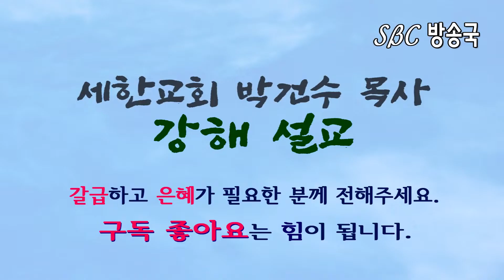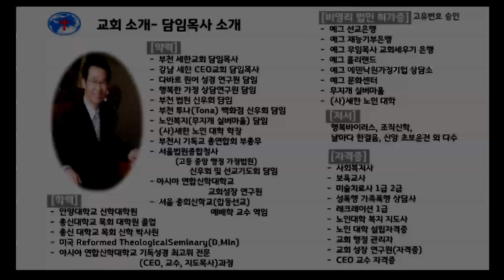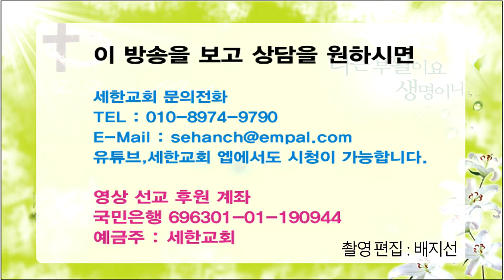[영혼의 양식! 은혜의 축복!]박건수목사의 원어쉬운성경 강해-예레미야-별을 담은 단풍잎 눈물(렘8:11)